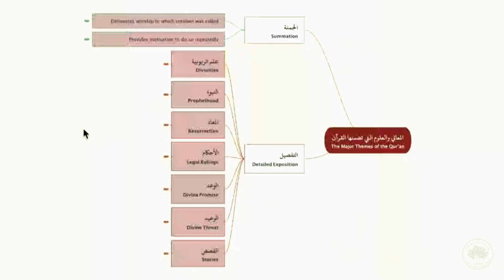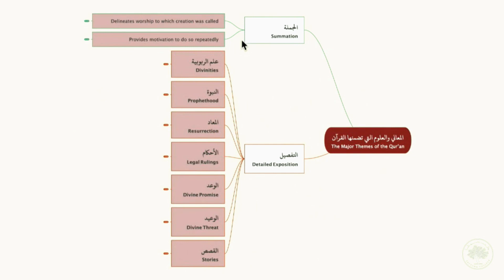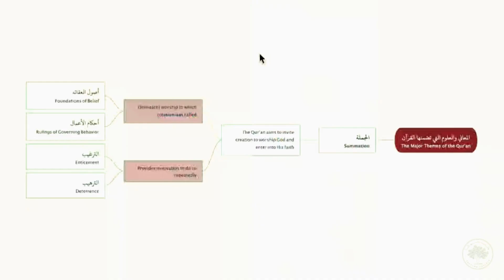Gateway to God's Book 2 : Reflections on the Deep Structure of the Qur'an - Hamza Yusuf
Part 2
Reflections on the Deep Structure of the Qur'an
A Ten-Part Ramadan Series with Hamza Yusuf

This short series of lectures will explore the landmark work on Qur'anic exegesis by the great scholar and martyr Ibn Juzayy al-Kalbi al-Andalusi.

We will examine his overarching analysis of the Qur'an, the purposes of the Qur'an, and then study his deep structural analyses of the Qur'an's core messages and how they hold together. We will also examine the secret of repetition in the Qur'an, which on careful study reveals the remarkable nuances within the archetypal stories the Qur'an uses to illustrate the human condition.